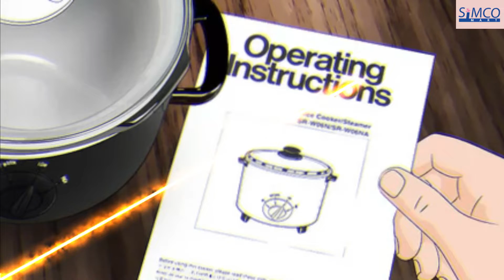সব রান্না করুন এক কারি কুকারে। কারি কুকারের দাম জানুন।।simco mart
আসসালামু আলাইকুম , সিমকো মার্ট-এর  নতুন আরো একটি ভিডিওতে স্বাগত জানাই।

নগরজীবনে ছোট পরিবারের সংখ্যা দিন দিন বাড়ছে। একই সঙ্গে বাড়ছে ব্যস্ততা। আবার ছোট ফ্ল্যাটগুলোতে জিনিসপত্র রাখার জায়গা কম। এসব দিক বিবেচনা করে অনেকেই ‘একের ভেতরে অনেক’ সুবিধার পণ্য বেছে নিচ্ছেন। তেমনই একটি পণ্য হলো মাল্টি কুকার। এটা অনেকের কাছে কারি কুকার নামেও পরিচিত। বৈদ্যুতিক এই পাত্রে ভাত, তরকারি—সব কিছুই রান্না করা যায়।

চলুন আজ জেনে নিব কারি কুকারের সব খুঁটিনাটি বিষয়।
প্রথমেই জানা নিই একটি কারি কুকার কেনার জন্য কি পরিমান বাজেট করতে হবে ?
দরদাম
ভাল মানের কারি কুকার কিনার জন্য আপনাকে মুটামুটি একটি ভাল মানের বাজেট করতে হবে ।
সাইজ ও ব্রান্ডের ওপর ভিত্তি করে কারি কুকারের দামেরও ভিন্নতা আছে । যেমন,  আপনার পরিবার যদি ছোট হয় আর আপনি মাত্র আড়াই লিটারের একটি কারি কুকার কিনতে চান,  সেক্ষেত্রে আপনি
এক হাজার ৬০০ থেকে দুই হাজার ৪০০ এর মধ্যেই কারি কুকার পাবেন ।
আর সাড়ে তিন লিটারের কারি কুকারের জন্য আপনাকে বাজেট করতে হবে দুই হাজার থেকে
তিন হাজার ।
এবং সাড়ে পাঁচ লিটারের কারি কুকারের পাবেন তিন হাজার থেকে ৬ হাজারের মধ্যে ।
এবার জানব কিভাবে কারি কুকারের যত্ন নিতে হবে ।
যত্ন
প্রতিবার রান্নার শেষে ভালোভাবে পানি দিয়ে পরিষ্কার করে নিন। এর পর টিস্যু পেপার দিয়ে মুছে নিয়ে আবার রান্না শুরু করা যাবে।
রান্না করার পর পাত্রে যেন পানি না থাকে সেদিকে খেয়াল রাখুন।
আলো-বাতাস চলাচল করে এমন স্থানে কারি কুকার রাখুন।
ব্যবহারের সর্তকতা
কারি কুকারে রান্না করার জন্য বিদ্যুৎই একমাত্র মাধ্যম। তাই এটি ব্যবহারে একটু বেশিই সতর্কতা অবলম্বন করতে হবে।
ব্যবহারের পর বিদ্যুতের সুইচটি বন্ধ করে রাখুন।
রান্না করার সময় তাড়াতাড়ি রান্না সম্পন্ন হওয়ার জন্য বেশি তাপমাত্রা ব্যবহার করা ঠিক নয়।
কয়েলে কোনোভাবেই যেন পানি না পড়ে, সেদিকে সতর্ক থাকতে হবে।
বিদ্যুৎ চলে গেলে সুইচ বন্ধ করে রাখুন।
বিদ্যুৎ চলে যাওয়ার পর রান্না অসম্পূর্ণ থাকা অবস্থায় ঢাকনা খুলবেন না।
কারি কুকার রান্নার সময় ১৩৫০ ওয়াট বা ২২০ থেকে ২৪০ ভোল্টের মধ্যে রাখুন।

কোথায় পাবেন  ( মডেলের কোন ভয়েজ থাকবে না , শুধু লিখাটা স্লাইড হয়ে স্ক্রিনে ওঠবে ) তারপর ভয়েজ ডিটেইলস হবে ।

আপনার পছন্দের কারি কুকার  কেনার জন্য চলে আসুন সিমকো মার্ট-এ । সিমকো মার্ট-এ একই ছাদের নিচে আপনারা পেয়ে যাবেন  কারি কুকার  থেকে শুরু করে ঘরের যাবতীয় সব ধরনের পণ্য । তাছাড়া সিমকো মার্ট থেকে পণ্য কিনলেই পাচ্ছেন সব পণ্যের উপর আকর্ষণীয় ছাড়।
তাই, আর দেরি না করে আজই আপনার পছন্দের পণ্যটি কিনতে চলে আসুন সিমকো মার্ট-এ।